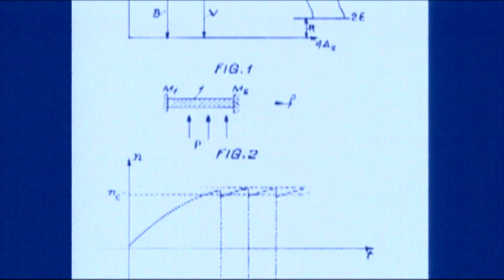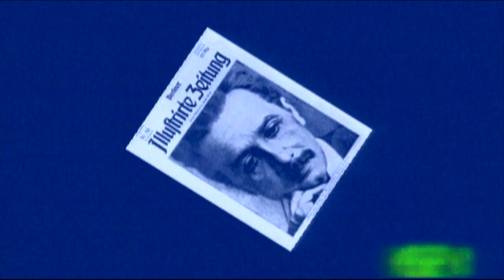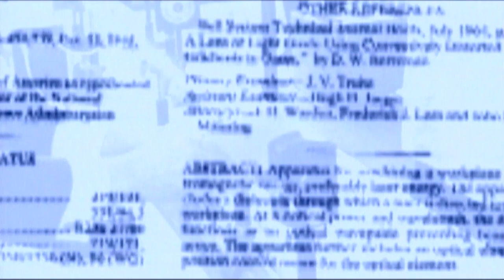The Laser: Hallmark of ... (Part 1) - History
"The Laser: Hallmark of the Photonics Century", is a film of the Berthold Leibinger Stiftung on a fascinating tool. How does a laser work? Who took part in its invention and what is it being used for? These are the questions this film wants give answers for.

Produced by SCHOKOLADE Filmproduktion on behalf of the Berthold Leibinger Stiftung, with the kind support of the TRUMPF Group.